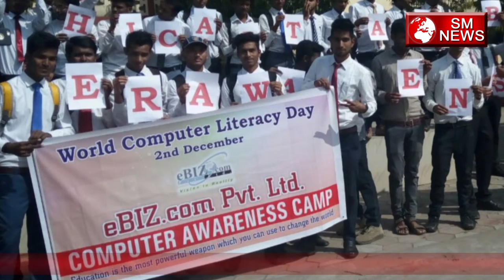Janiye क्या है 2 December का Itihaas,SM News